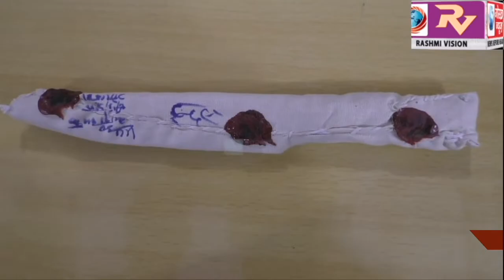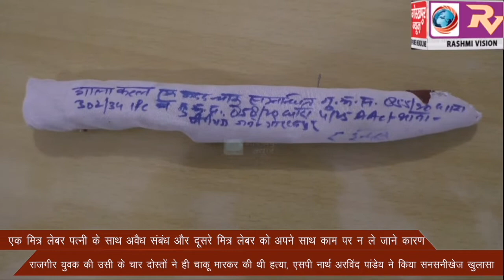एक मित्र लेबर पत्नी के साथ अवैध संबंध और दूसरे मित्र लेबर को अपने साथ काम पर न ले जाने कारण पीपीगंज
एक मित्र लेबर पत्नी के साथ अवैध संबंध और दूसरे मित्र लेबर को अपने साथ काम पर न ले जाने कारण पीपीगंज थाना क्षेत्र के ताललिखियां गांव के सिवान पर राजगीर युवक की उसी के चार दोस्तों ने ही चाकू मारकर की थी हत्या, एसपी नार्थ अरविंद पांडेय ने किया सनसनीखेज खुलासा